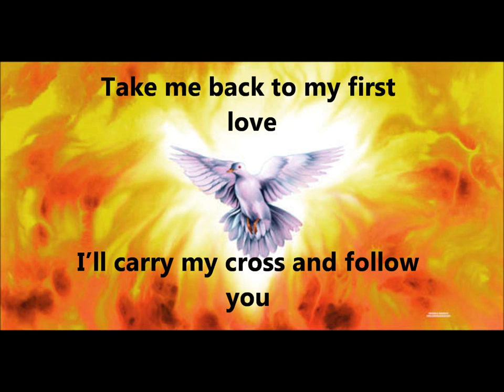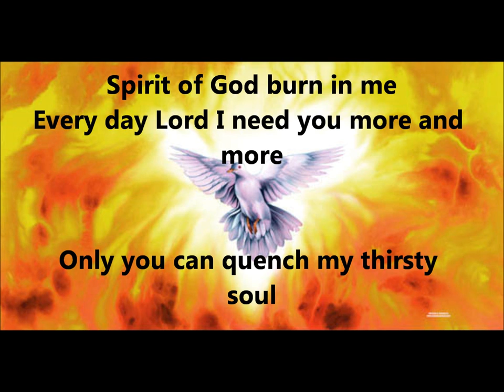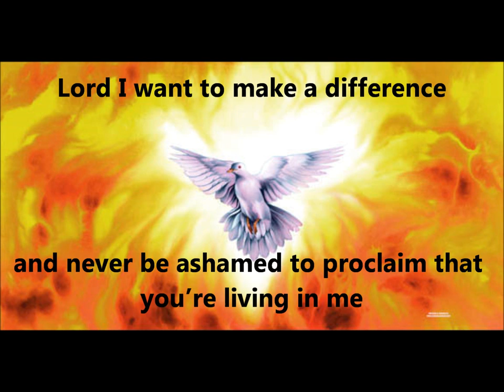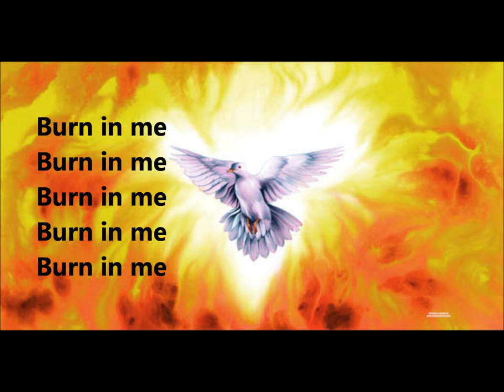Burn In Me - Crystal y Wendy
Now is the time to show the world God's love. Declare His message of salvation and raise His banner for all to see.